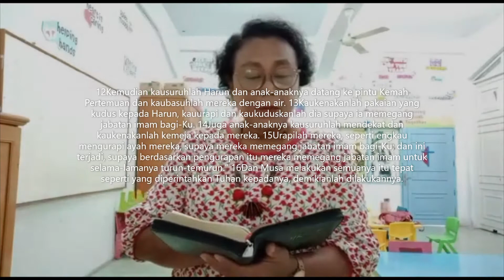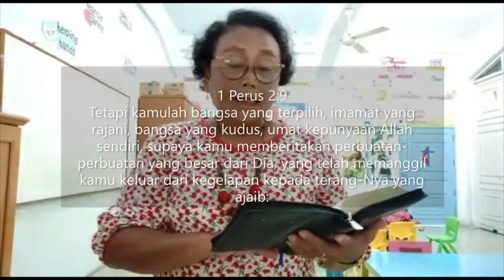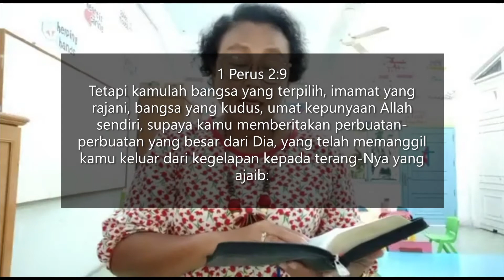11 April 2021 Sunday School Online Service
Wesley Methodist Church